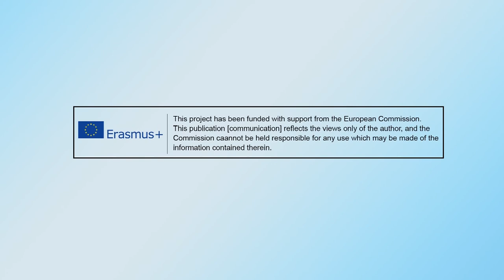SPECIFYING THE LAYOUT OF YARN PACKAGES ON CREEL - en111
English Online Machine Carpet Training